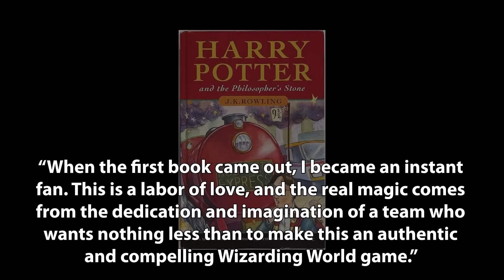Eventos del Canon en la Época de Hogwarts Legacy (Finales del Siglo XIX)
¡Travesura realizada!